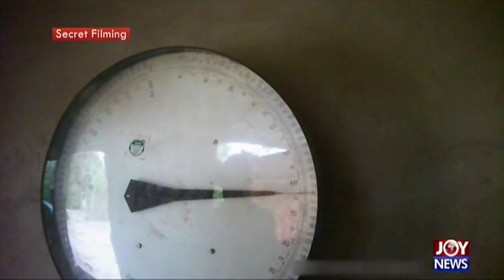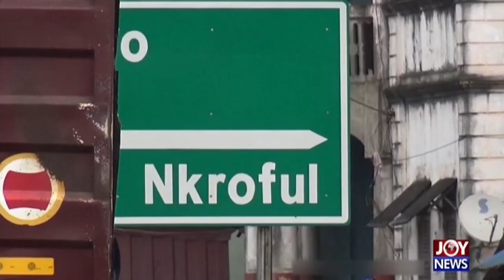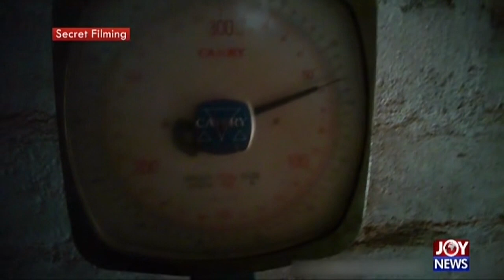‘Missing Kilos’: JoyNews documentary exposing cocoa theft - News Desk on JoyNews (3-8-20)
By some produce clerks